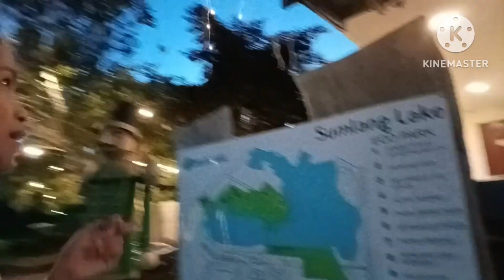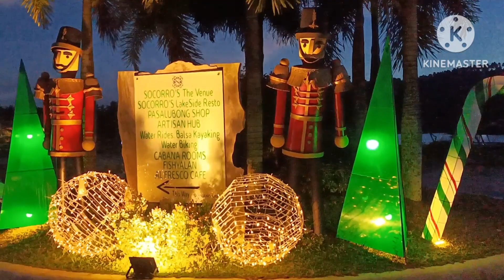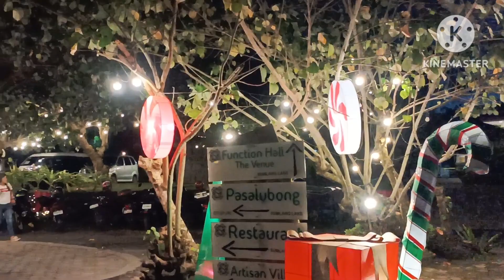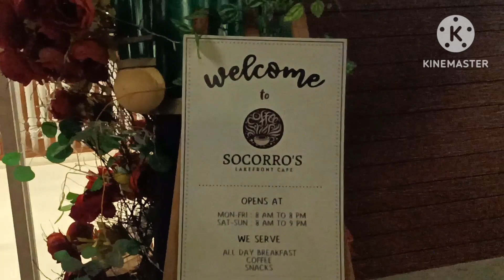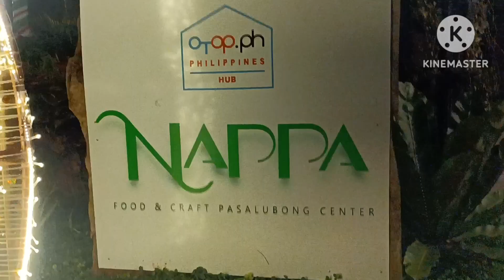SUMLANG LAKE Camalig Albay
Sulit ang bakasyon dahil may narating kami na Tourist Attraction 😍❤️🤗